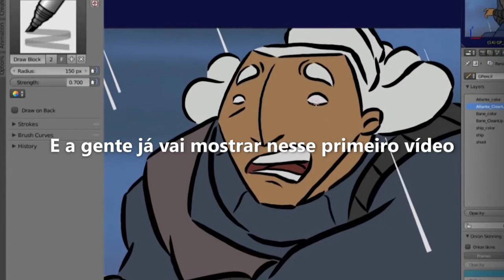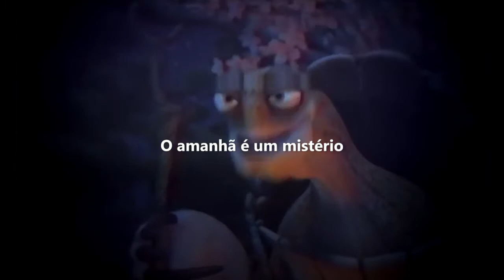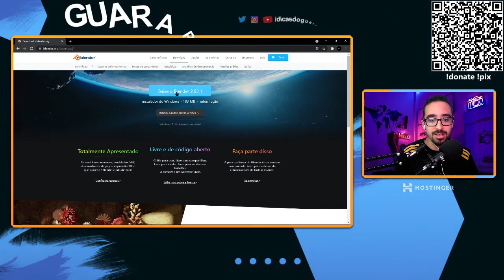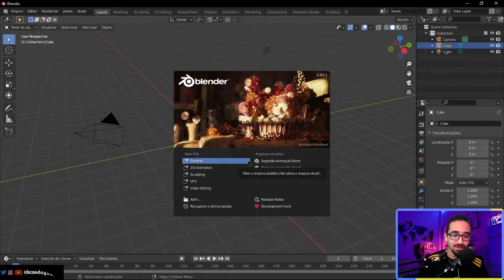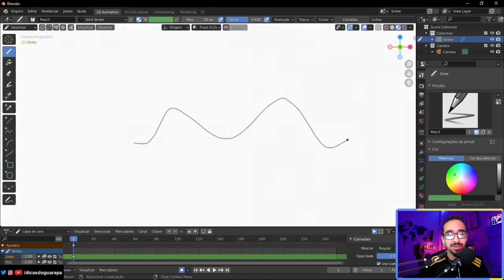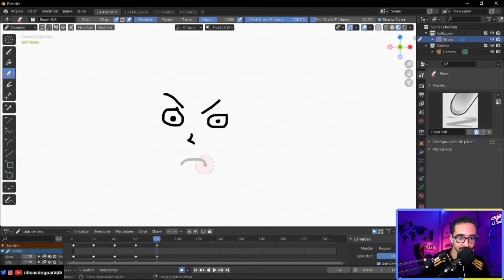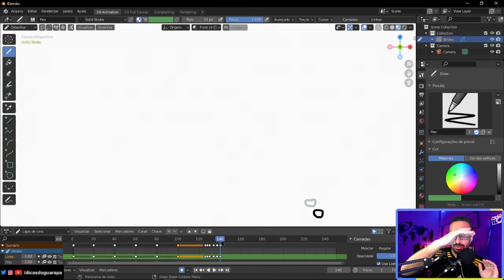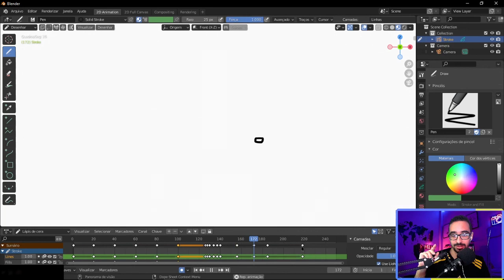Curso de Animação 2D | 01 | Você pode criar animações mesmo sem saber desenhar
Se você busca curso de mergulho livre, curso de pesca sub, apneia dinâmica e estática presencial e a distância é só acessar

Fala Galera esse aula é um sonho sendo concretizado que é ensinar como criar animações 2D, nesse curso gratuito a gente acredita que mesmo sem saber desenhar você pode criar uma animação, acreditamos que qualquer um pode criar animações e já vamos provar e mostrar nesse primeiro vídeo, aqui para baixo você vai ter os links importantes, já inauguramos o site oficial do projeto e já tem a página do curso de animação para você acessar e acompanhar os próximos vídeos. Não se preocupe que o programa que vamos usar para criar as animação é gratuito, em português e é apoiado por grandes estúdios com a Pixar.

Sério! Desenhar diretamente em uma janela de visualização faz muito sentido. Ele abre liberdade de fluxo de trabalho insuperável para story-boarders e artistas 2D. Combine 2D com 3D diretamente na janela de visualização Suporte total à animação com Onion Skinning Camadas e cores para traço e preenchimento Esculpir pinceladas.

No nosso canal você vai encontrar dicas, cursos, séries, filmes, live e gameplay!